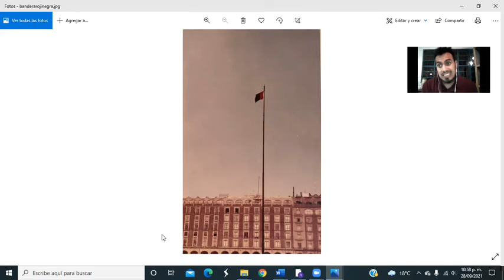2 de Octubre CNH | Historiomania Ft. Rafa Herrera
Esta es la tercer parte de lo qué pasó en ese ya lejano 2deoctubre en Mexico.

💥Y no olviden que hoy en punto de las 9pm les daremos el link para acceder a nuestro nuevo sitio web con el mejor contenido de Historiomania en: deportes, historia del mundo, historia de mexico, hechos y más…

📲Escríbenos para reservar tu lugar o más información de nuestros próximos recorridos.
🚨Próximamente tendremos nuevos recorridos.